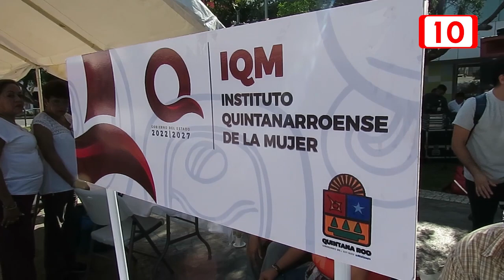Se realizan tareas convivencia con mujeres internas en el Centro de Reinserción Social